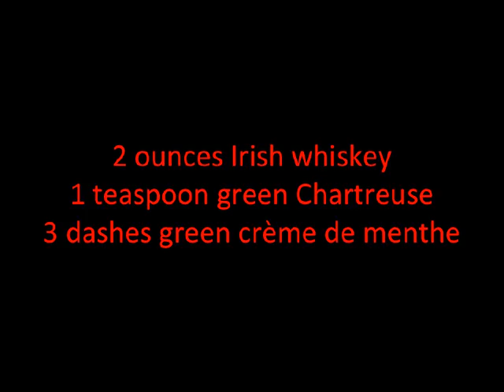Dublin Cocktail Recipe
Recipe For Dublin Cocktail